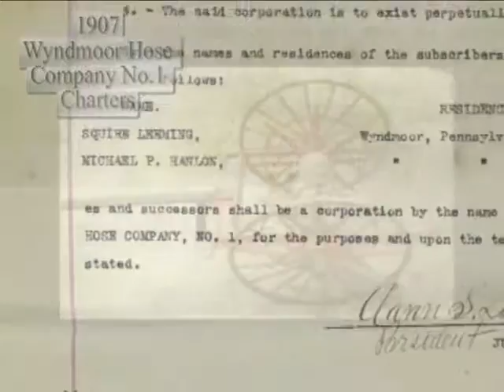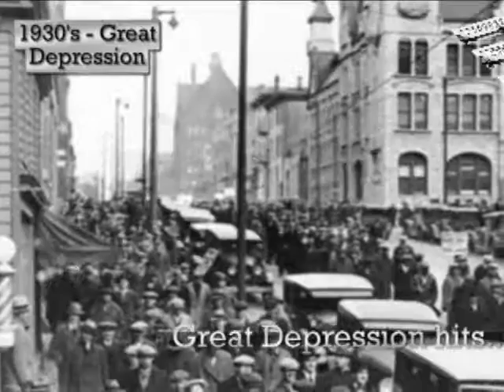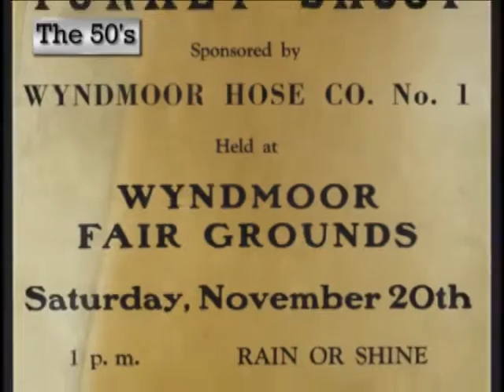Wyndmoor Hose Company, First 50 Years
Part I of our 2007 Centennial Anniversary Slide Show. This, the first of three parts, contains images from our early beginnings.